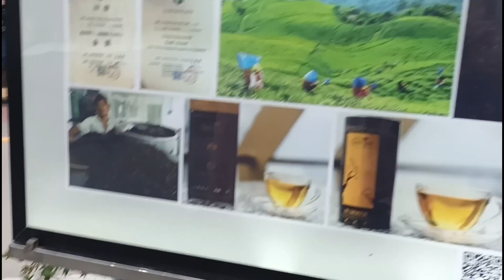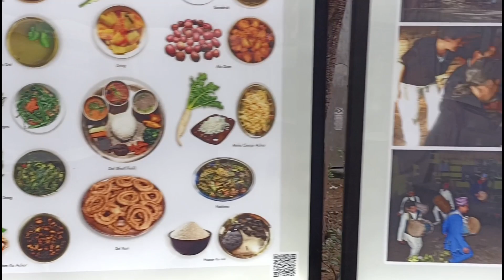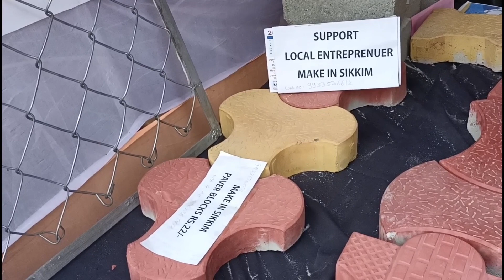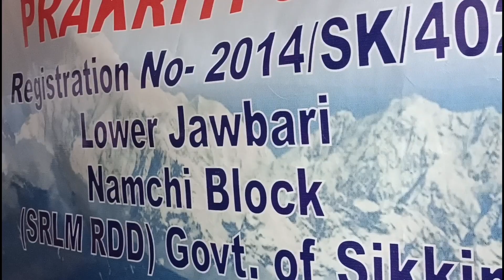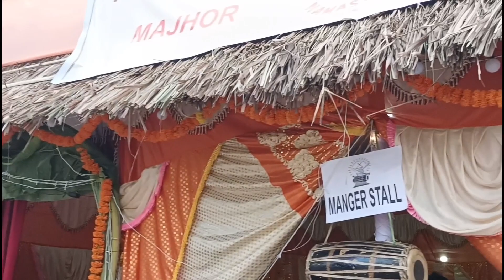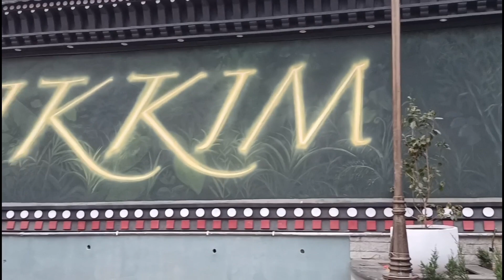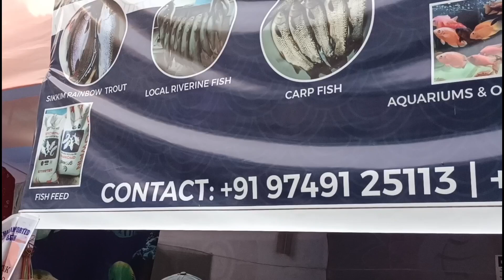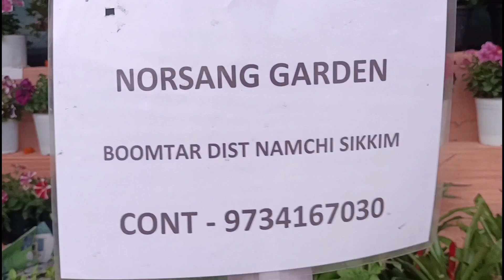STATE LEVEL,BAISHAKI PARWA 2023 AT NAMCHI